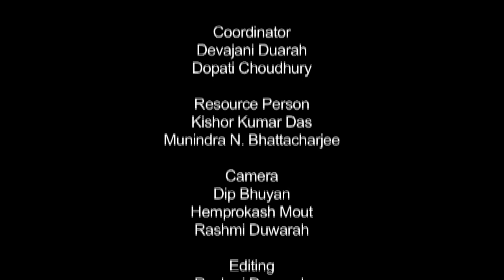ART AND CREATIVE EDUCATION (D.El.Ed.), VOL-II, PART-16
This programme is a part of D.El Ed. Programme. This is a teacher trainning programme. This is the summary of all parts of Art and Creative Education, Vol-2